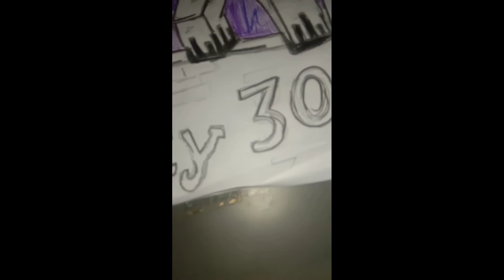entity 303 drawing //video// # Minecraft